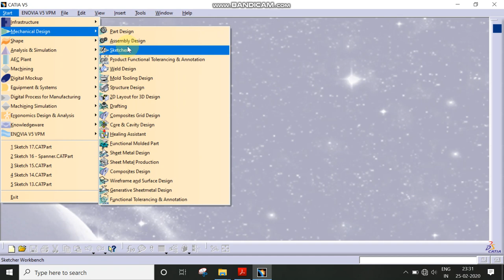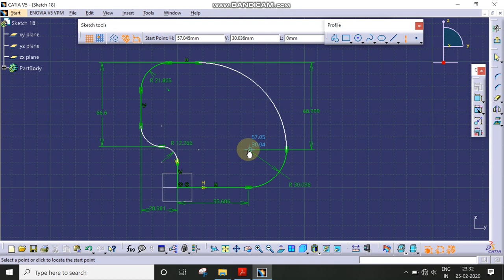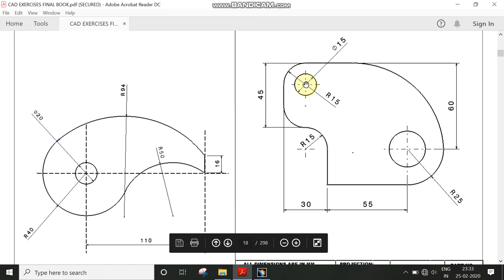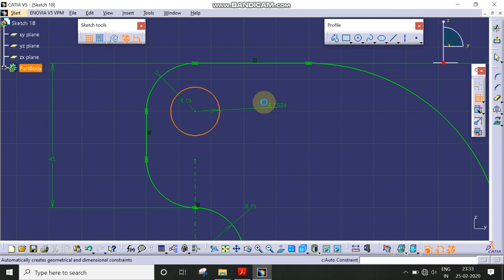CATIA Sketcher Exercise - Sketch 18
CATIA Sketcher Design Workbench
Design of Sketch 18 using CATIA V5